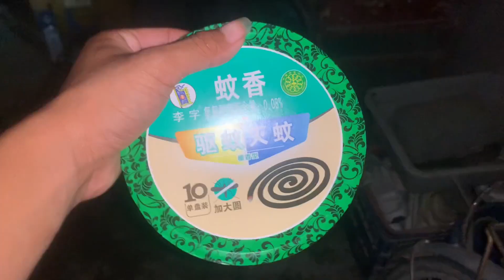半夜三更睡得真香呢 突然听到有人在附近哭 刚出来就被吓一跳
我们强调了视频内容的合规性，同时也保证了拍摄过程的安全。 哈喽，朋友们好，我是穷游天乐！